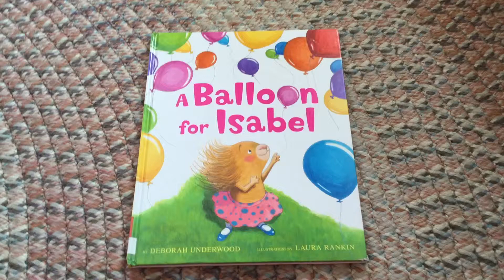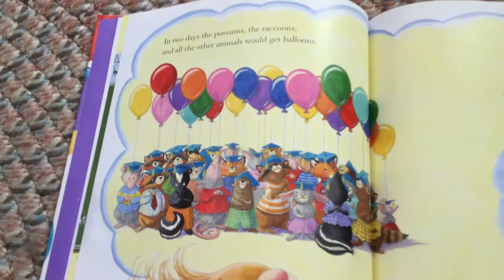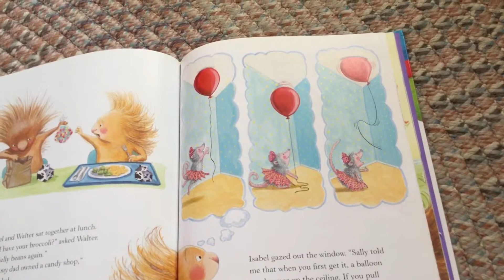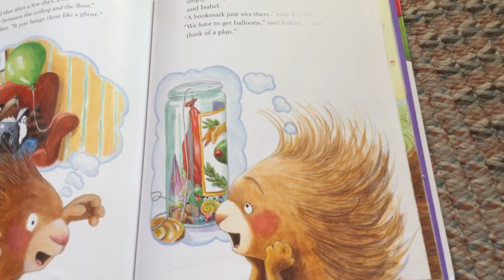A Balloon for Isabel (part 1)